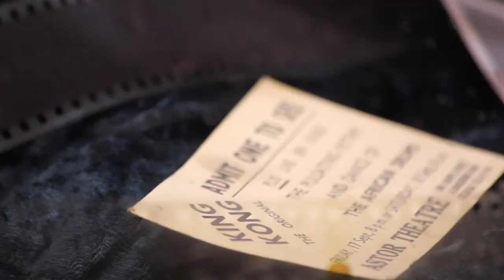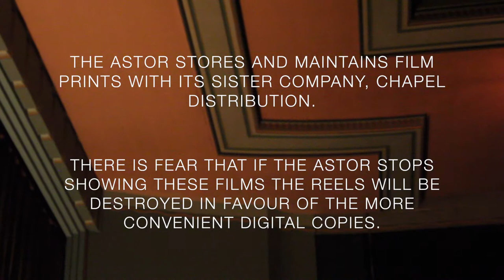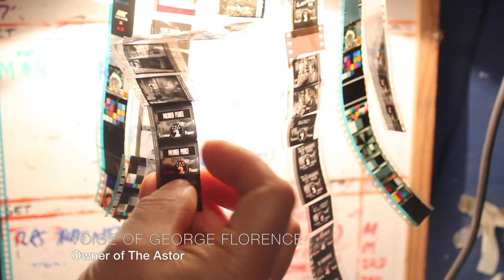The Astor Cinema: Time Warp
A video feature on the Astor Cinema.

St. Kilda, Victoria